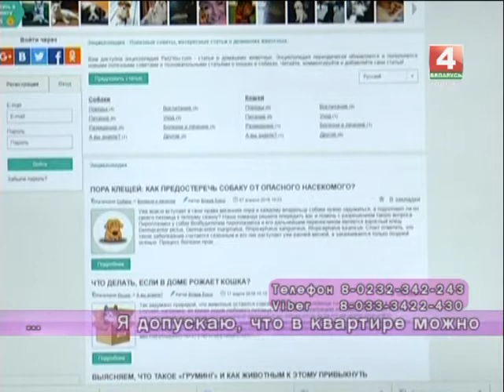Добрый вечер, Гомель! 06 09 2017 Здоров ли Ваш питомец